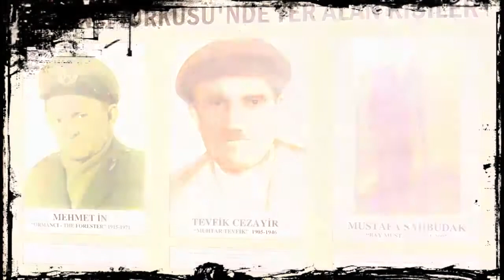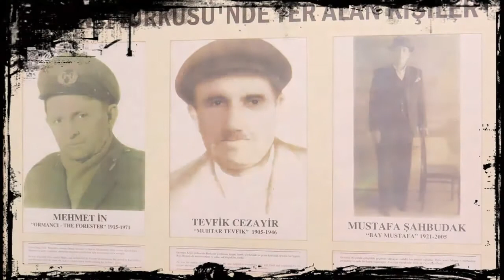CANEL ARSEL - ORMANCI - ÇIKTIM BELEN KAHVESİNE,BAKTIM OVAYA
CANEL ARSEL - ORMANCI - ÇIKTIM BELEN KAHVESİNE,BAKTIM OVAYA...Yatağan'dan Muğla'ya Doğru Yol Alırken Sağda Kahverengi Bir Tabela Göreceksiniz...Belen Kahvesi 8 KM..Mutlaka Yönünüzü Değiştirin ve Eski Adıyla Gevenes Köyü'ne Gidin. Muhtemelen Belen Kahvesi'ne Gittiğinizde Şu An Canel Arsel'in Objektifinden Çıkmış Fotoğrafları Çekeceksiniz. Çünkü Tepedeki Köy Kahvesi Bir Anlamda Küçük Bir Müzeye Dönüştürülmüş...Mutlaka Gidin ve o Ortamın Havasını Soluyun. Fotoğraflarda Olduğu Gibi Çıkın Belen Kahvesine ve Ovaya Bakın.